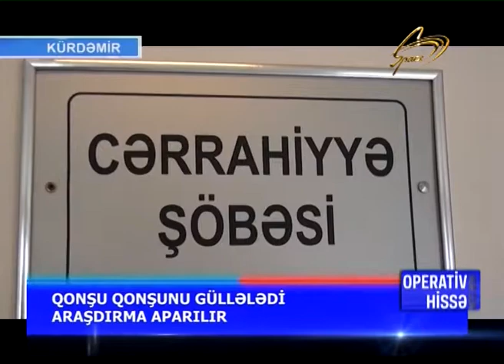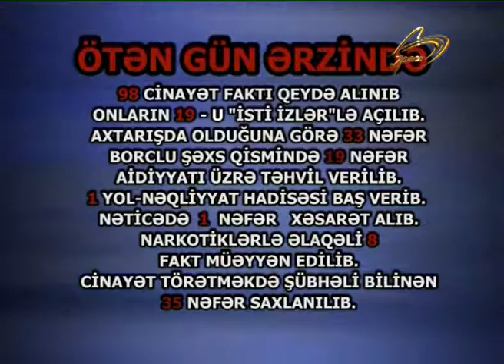OPERATIV_HISSE_19.09.2018